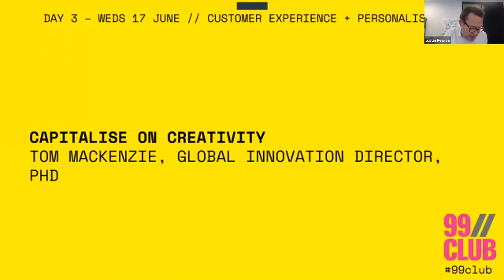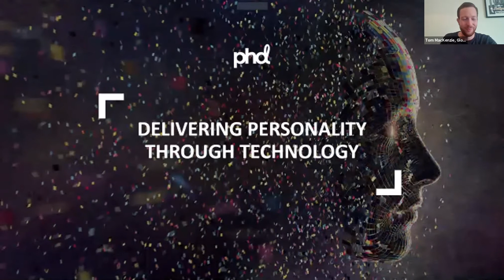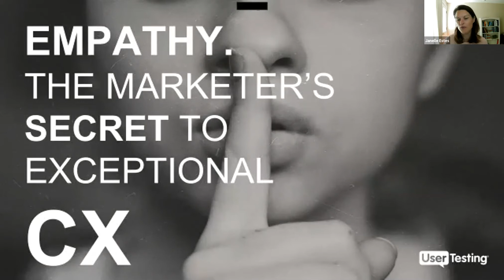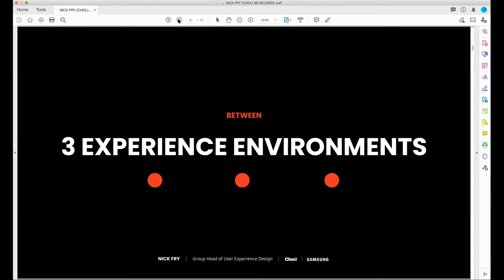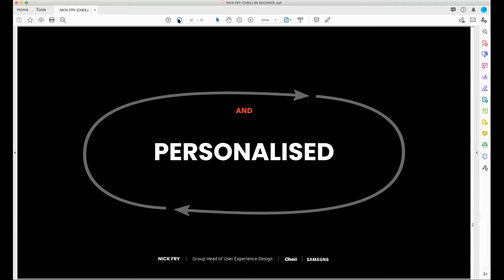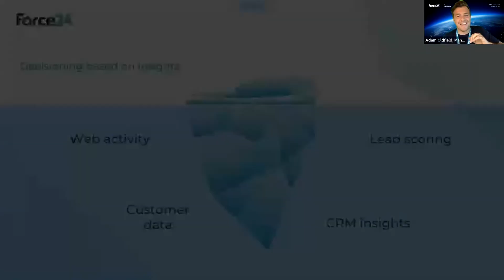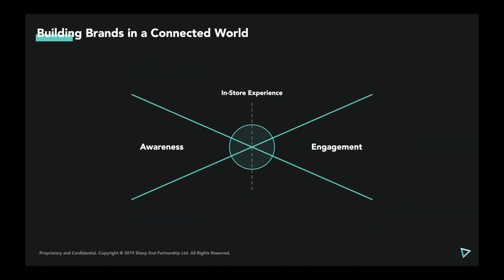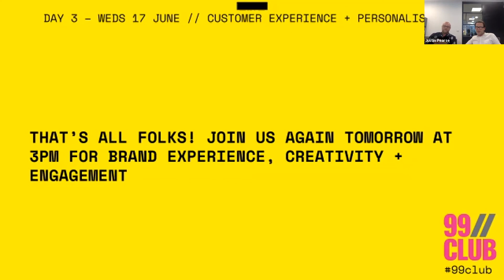The 99//Club Digital Festival 2020 - DAY 3: CUSTOMER EXPERIENCE + PERSONALISATION (Part 2)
00:56:59 - Capitalise on Creativity, Tom MacKenzie, Global Innovation Director, phd
01:04:04 - Polls/artwork
01:10:43 - Empathy. The Marketer's Secret to Exceptional CX, Janelle Estes, Chief Insights Officer, UserTesting
01:12:38 - Listen to Build. Why Dialling Into Empathy with Users Can Help Build Better Brands And Products. Justin Berkovi, Chief Product Officer, Your.MD
01:21:26 - Brands will only succeed in D2C if they get the experience right, Nick Fry, Head of UX, Cheil
01:31:18 - Right Message, Right Person, Right Time. Adam Oldfield, Managing Director, Force24
01:36:24 - Audience... as a strategy, Velit Dundar, Digital Director, Radisson Blu
01:41:25 - Building brands in a contactless world, Cameron Worth, Co-founder, SharpEnd
01:47:20 - Outro